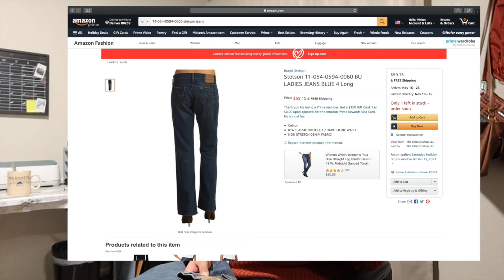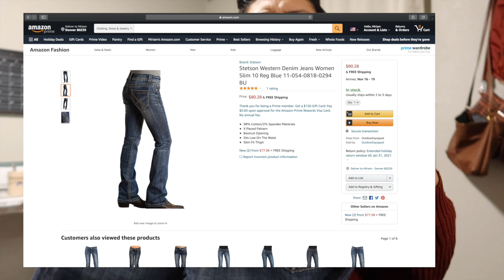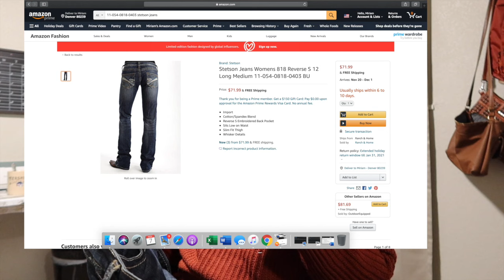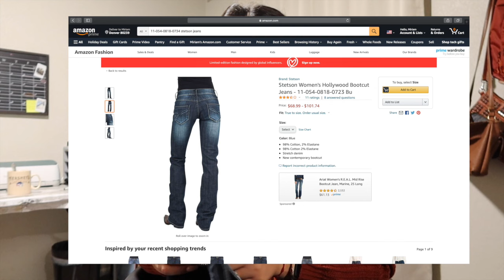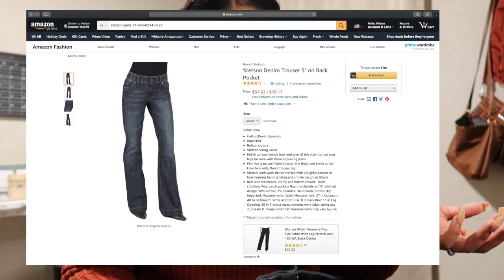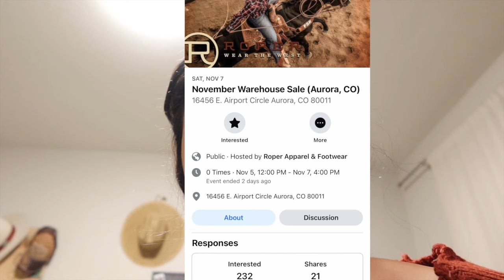Western wear haul :)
hey guys in todays video I went a little crazy with the shopping but I mean what's new?